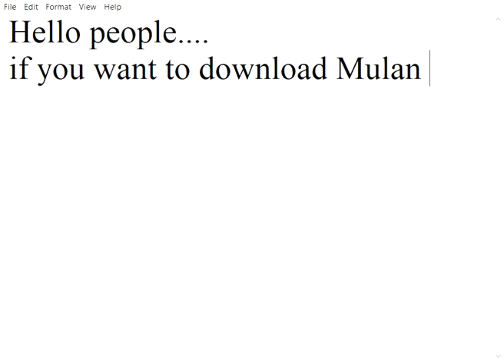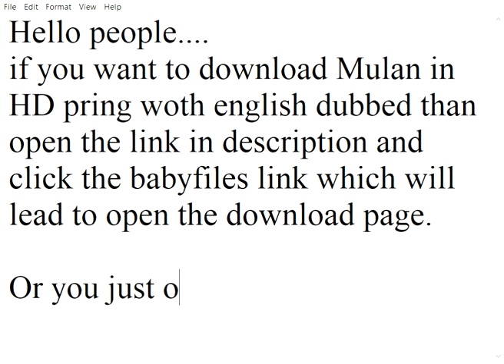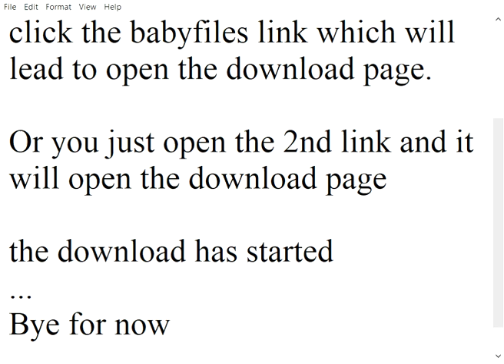Download Mulan Full Movie in high quality with English dub and sub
In this video you will see the page from where you can download Mulan movie in full HD quality with english dub and english subtitles.